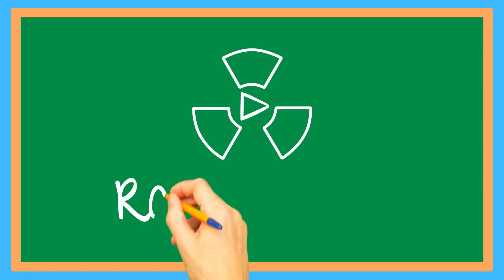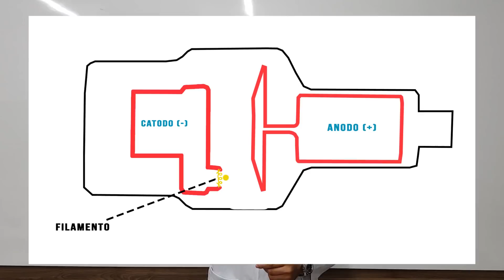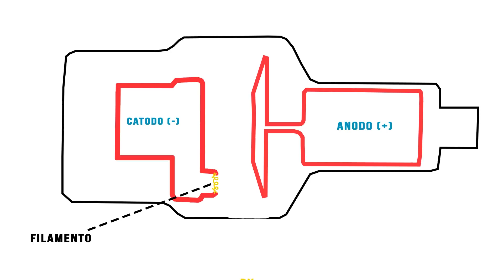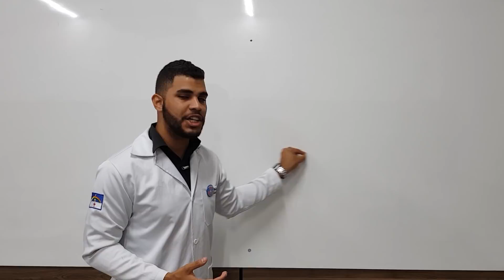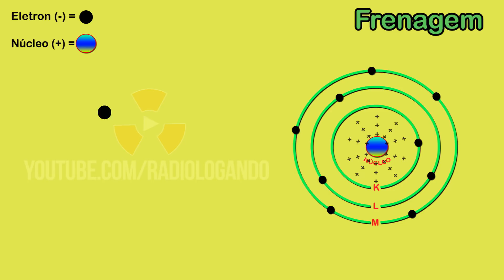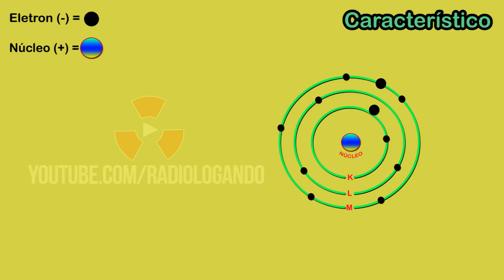TIPOS DE RAIOS X *FRENAGEM & CARACTERÍSTICO* - FÍSICA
Entre na Turma do Radiologando e aprenda muito mais Radiologia:
Como é que vocês estão caros colegas, alunos, professores e amantes da radiologia, tudo bem?
Trouxemos aqui mais um vídeo para você ficar por dentro sobre a parte de física em radiodiagnóstico. Muita gente ao ouvir em falar em física já morre de medo, mas nós temos uma missão única de simplificar todos os conteúdos da área da radiologia e fazer com que você entenda de uma maneira mais prática e objetiva. Esperamos que vocês gostem. Não esqueçam de deixar o seu LIKE no vídeo e compartilhar com todos os seus colegas! Ajuda bastante a gente! Fiquem a vontade para perguntar e discutir sobre o assunto abordado! Vamos RADIOLOGAR cada vez mais! Neste vídeo vocês poderão entender um pouco mais sobre a formação do feixe de raios X de FRENAGEM e o raios X CARACTERÍSTICO :D